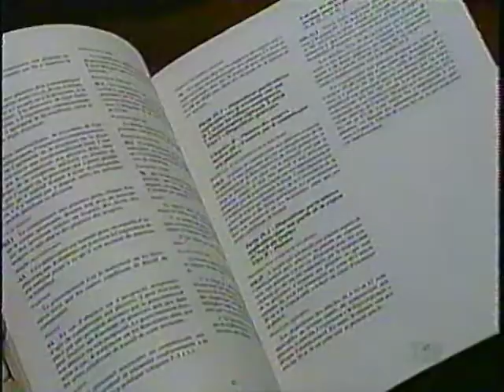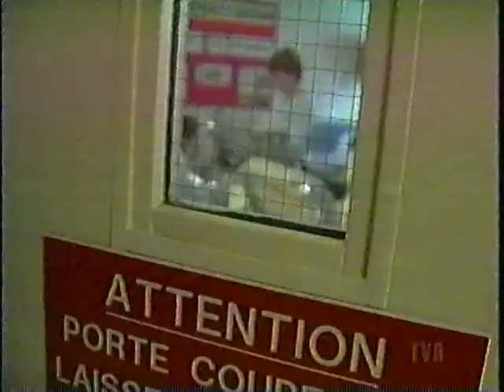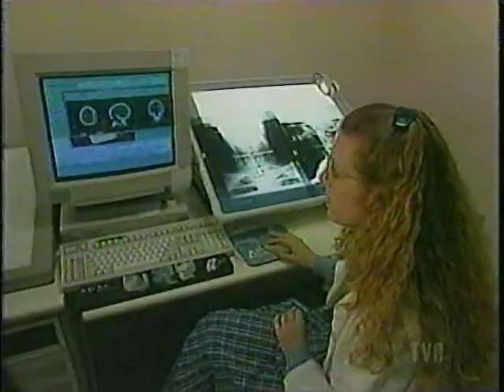Bloc nouvelles 358